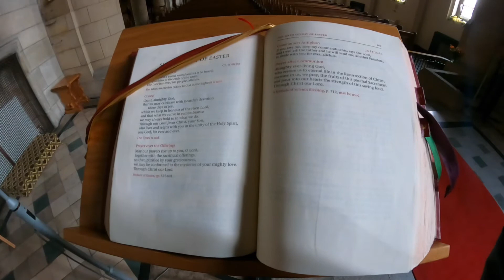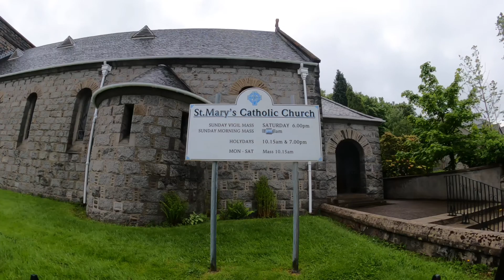St Mary’s church Fort William